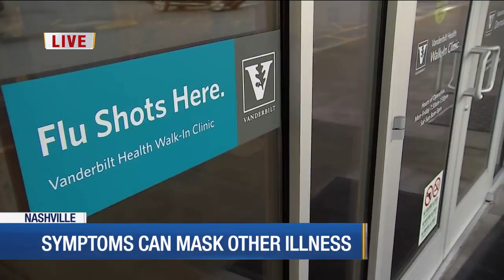Symptoms can mask other illness